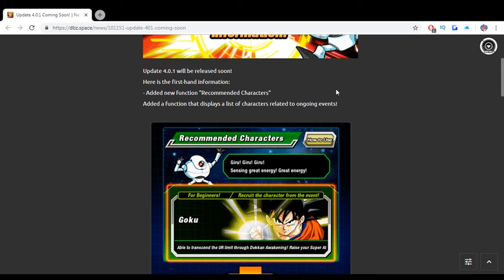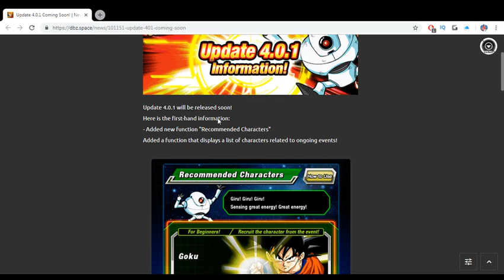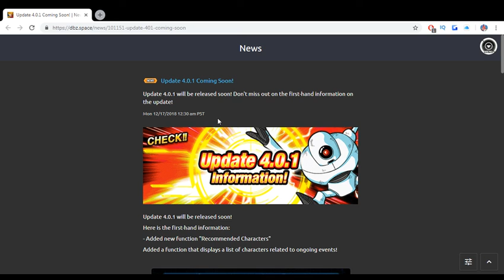NEW! Global Update 4.0.1 coming to Global! (DBZ:Dokkan Battle)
Global has now announced they will be giving us the new update in lure of Christmas celebrations. I do also think that we will be getting the dokkan festival hit sometime.

Shoutout to DatruthDT for the better insight on what may be happening.

Join the Smooth Notification Gang!!